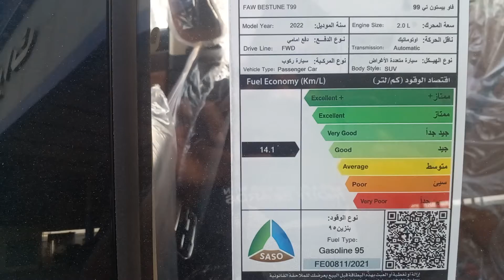PENTIUM T99 Model2022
ghulamwarrich New Model 2022pentium T99 so beautiful very Nice car